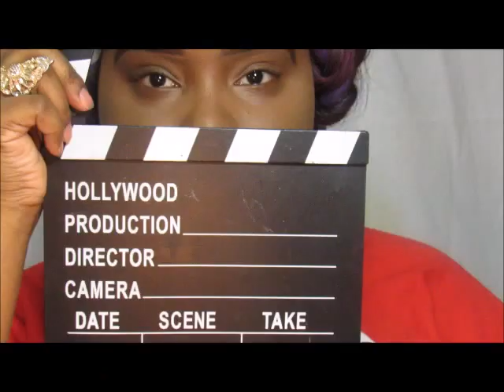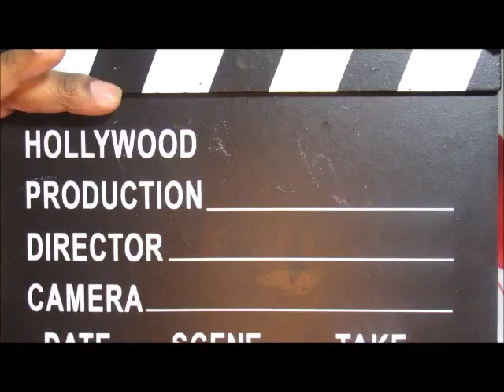new years eve or new years makeup look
Wanna NEW LOOK? Wanna start the NEW YEAR off with a BANG?